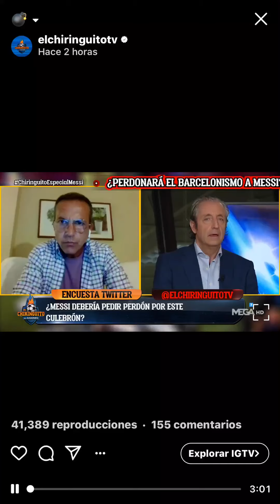ALFREDO DURO MANDA CARRER A SORIA,LOBO Y JOTA.suscribete